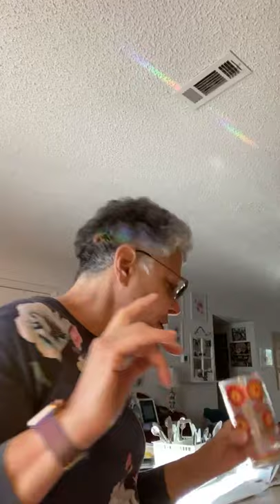Healthy Habits Can Happen for You!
Dog training happens in small steps. And so does people training. I’m improving my health and reducing my weight, one healthy habit at a time. You can too!